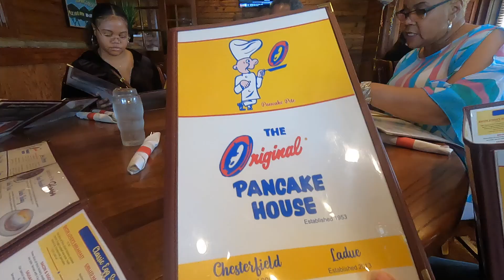Bath & Body Works BOPIS Order Mother's Day Breakfast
Kimble Rene
2200 N. Highway 67 unit #2530

Lamp Warmer

Replacement Bulbs

 2 in 1 warmer

 🎥  Camera
Mirrorless camera

DSLR camera

Action camera

💡Lights
Studio

Hot Shoe

2nd Channel Kimble Renee
🥂Adult Beverage 🥃

Send Me Mail:
Kimble Rene
2200 N. Highway 67